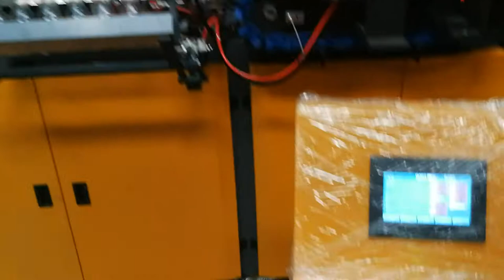6-cavity 6000BPH YW-L6M Fully Automatic PET Blow Molding Machine for Maximum 2L Bottle